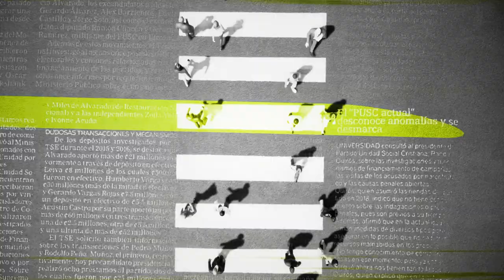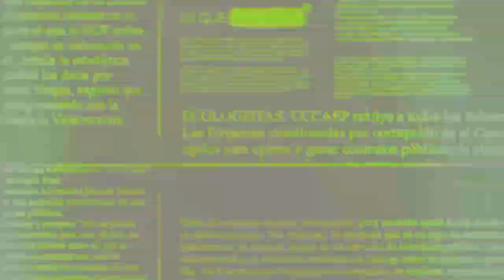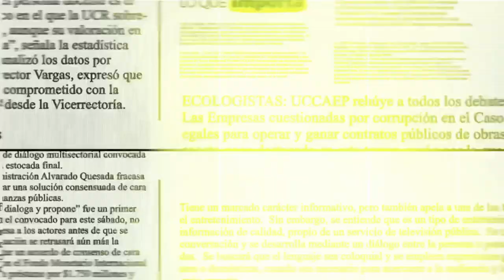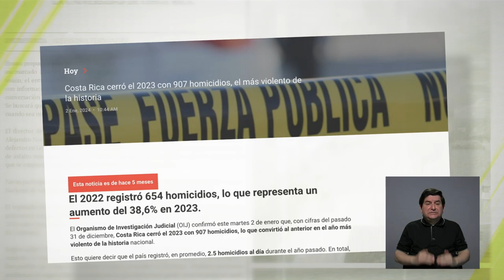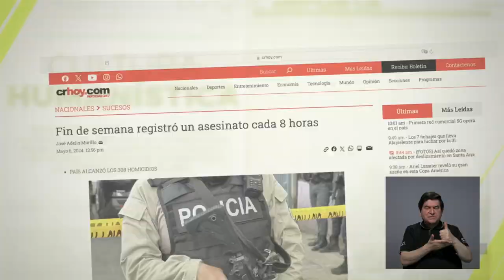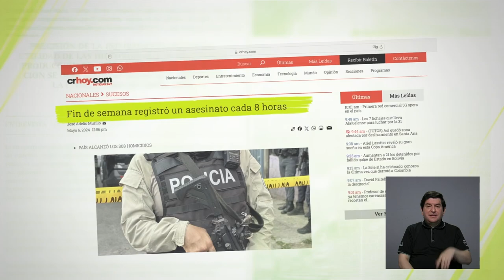Lo que importa: Violencia en Costa Rica y su abordaje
¿Existe ignorancia en la forma de abordar el tema de la violencia en Costa Rica?
Costa Rica se ha convertido en una sociedad violenta. ¿Qué está pasando? Lo que importa, lo analizaremos con la psicoanalista del programa de violencia y sociedad de la Universidad de Costa Rica, Mónica Vul.